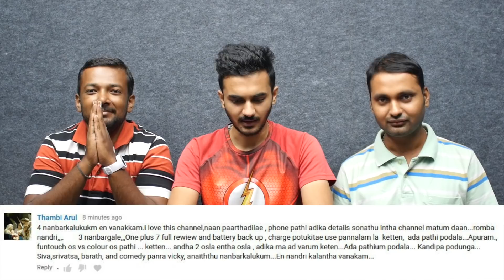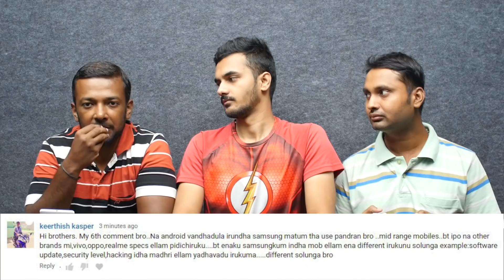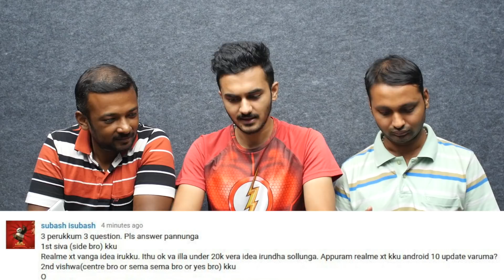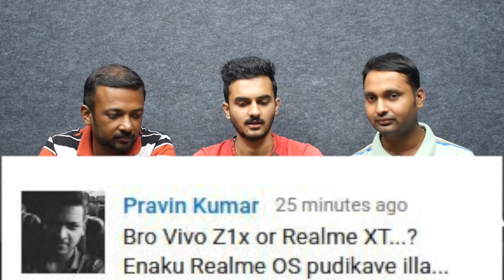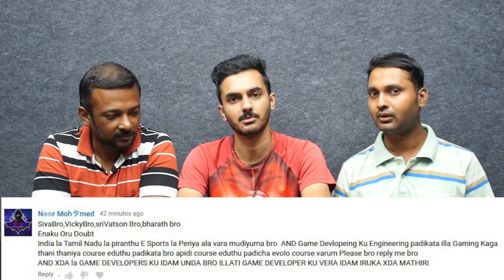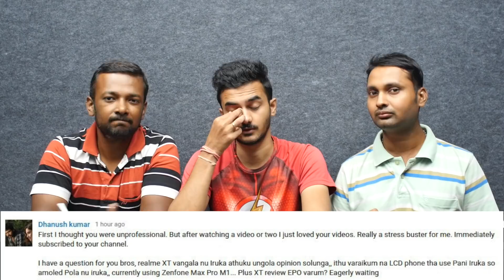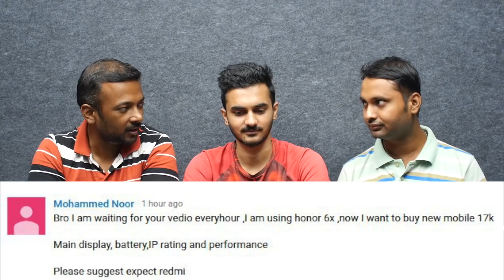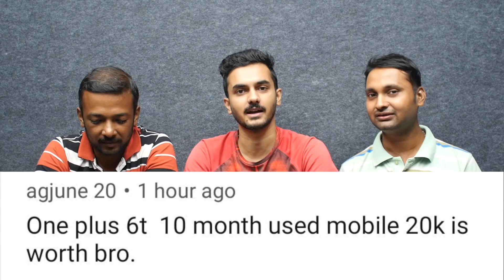Renewed or Refurbished phones worth buying? Will Mi Laptops come to India? | CommentsArena #19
01:32 Funtouch or ColorOS
04:03 Differences between Samsung and other phone brands like Mi, vivo, realme, OPPO and others
06:03 Anything better than realme XT under 20k?
07:09 OnePlus Bullets Wireless 2 worth it?
07:50 Will Mi Laptops come to India?
8:24 Vivo Z1x or Realme XT?
9:14 About game developing courses
11:18 Mi A3 vs K20 camera comparison
12:10 realme XT worth waiting?
13:06 Renewed or Refurbished phones worth buying?
14:31 Best phone under 17k with good display, battery and performance
16:10 Split screen in fountouch OS. Is realme a good brand?
17:28 Is it worth buying 10 months used OnePlus 6T?